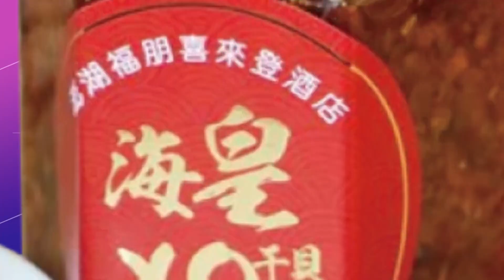【每日必看】俄軍車隊駛入森林藏匿 被"海馬斯"精準摧毀 20221021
俄烏戰爭打了將近八個月還沒結束，烏克蘭在接收西方軍援後，加強反攻力道，甚至利用海馬斯火箭彈，狂轟幾輛躲進森林的俄國軍車，當場被殺個片甲不留。而俄國總統普丁最近也視察兵營，還親自示範打靶，想激勵士氣。